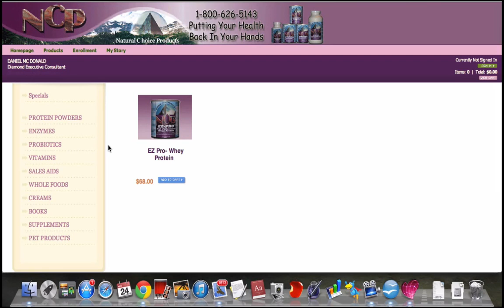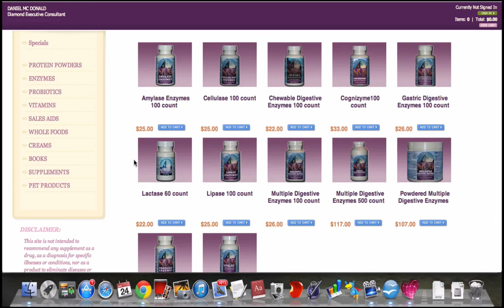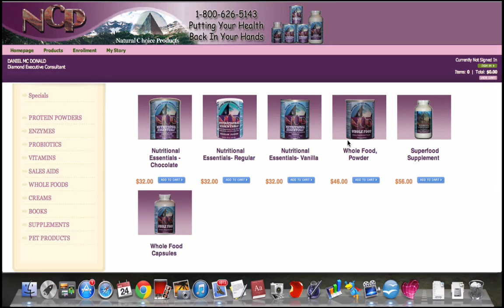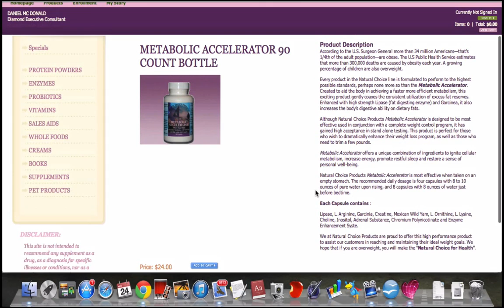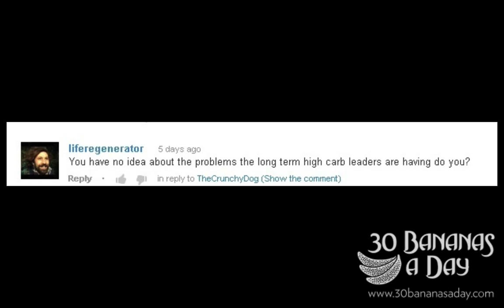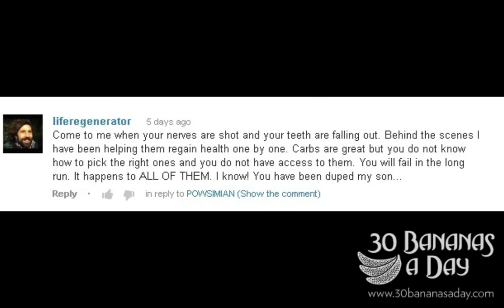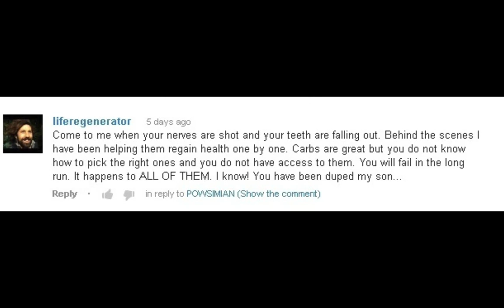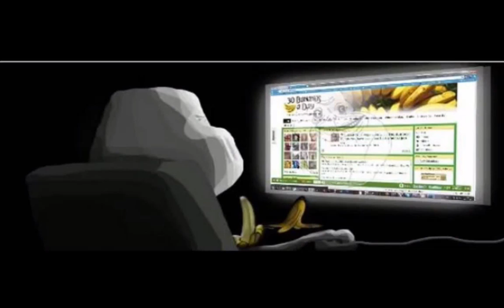Liferegnerator Eating Disorder?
Liferegnerator Eating Disorder? I don't think so but can understand why people write me questioning. When DTM puts up a video of him eating 500cals in a day it can be confusing.